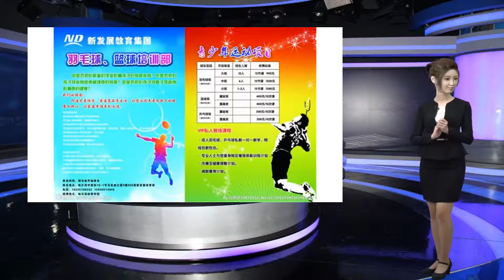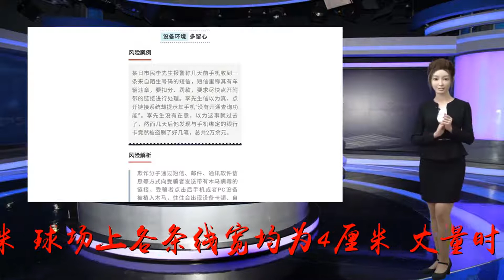关于羽毛球比赛的知识，你了解吗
谢谢！一、羽毛球场地规格羽毛球场呈长方形，各条线宽均为4厘米，场地上空12米以内和四周4米以内不应有障碍物。球场中央网高1.524米，双打边线处网高1.55米。羽毛球场地标准羽毛球场为一长方形场地，长度为13.40米，双打场地宽为6.10米，单打场地宽为5.18米。球场上各条线宽均为4厘米，丈量时要从线的外沿算起。球场界限最好用白色、黄色或其它易于识别的颜色画出的。按国际比赛规定，整个球场上空的空间最低为9米距离。球场四周的墙壁最好为深绿色，不能有风。二、羽毛球比赛细则(一)羽毛球单打比赛规则发球员的分数为0或双数时，双方运动员均应在各自的右发球区发球或接发球。发球员的分数为单数时，双方运动员均应在各自的左发球区发球或接发球。如“再赛”，发球员应以该局的总得分，按上述两条规则的规定站位。球发出后，由发球员和接发球员交替对击直至“违例”或“死球”。接发球员违例或因球触及接发球员场区内的地面而成死球，发球员就得一分。随后，发球员再从另一发球区发球。发球员违例或因球触及发球员场区内的地面而成死球，发球员即失去发球权。随后，接发球员成了发球员，双方均不得分。(二)羽毛球双打比赛规则一局比赛开始和每次获得发球权的一方，都应从右发球区发球。只有接发球员才能接发球；如果他的同伴去接球或被球触及，发球方得一分。自发球被回击后，由发球方的任何一人击球，然后由接发球方的任何一人击球，如此往返直至死球。自发球被回击后，运动员可以从网的各自一方任何位置击球。接发球方违例或因球触及接发球方场区内的地面而成死球，发球方得一分，原发球员继续发球。发球方违例或应球触及发球方场区内的地面而成死球，原发球员即失去发球权，双方均不得分。每局开始首先发球的运动员，在该局本方得分为0或双数时，都必须在右发球区发球或接发球；得分为单数时，则应在左发球区发球或接发球。每局开始首先接发球的运动员，在该局本方得分为0或双数时，都必须在右发球区接发球或发球；得分为单数时，则应在左发球区接发球或发球。发球必须从两个发球区交替发出。任何一局的首先发球员失去发球权后，由该局首先接发球员发球，然后由首先接发球员的同伴发球，接着由他们的对手之一发球，再由，另一对手发球，如此传递发球权。运动员不得有发球顺序错误和接发球顺序错误，或在同一局比赛中连续二次接发球。一局胜方中的任一运动员可在下一局先发球，负方中的任一运动员可先接发球。(三)羽毛球发球规则发球时任何一方都不允许非法延误发球；发球员和接发球员都必须站在斜对角发球区内发球和接发球，脚不能触及发球区的界线；两脚必须都有一部分与地面接触，不得移动，直至将球发出(规则3.4)。发球员的球拍必须先击中球托，与此同时整个球要低于发球员的腰部。击球瞬间，球拍杆应指向下方，从而使整个排头明显低于发球员的整个握拍手部。发球开始后，发球员的球拍必须连续向前挥动，直至将球发出。发出的球必须向上飞行过网，如果不受拦截，应落入接发球员的发球区内。一旦双方运动员站好位置，发球员的球拍头第一次向前挥动即为发球开始。发球员须在接发球员准备好后才能发球，如果接发球员已试图接发球则被认为已做好准备。一旦发球开始，球被发球员的球拍触及或落地即为发球结束。双打比赛，发球员或接发球员的同伴站位不限，但不得阻挡对方发球员或接发球员的视线。(四)羽毛球新规每局比赛打到14平(女单10平)先到14分(女单10分)一方可选要加3分(打到17分，女单13分)或不加(打到15分，女单11分)，而且只有这一次机会。现行计分制度仍维持不变。男单、男双、女双、混双每局15分中，有一方先达到8分时，由裁判强制休息90秒；女单每局11分中，有一方先达到6分时，裁判措施如上。在第一局和第二局间，最多允许90秒的休息。在第二局和第三局间，最多允许5分钟的休息。根据规则每局中双方可在任何时间要求暂停30秒。